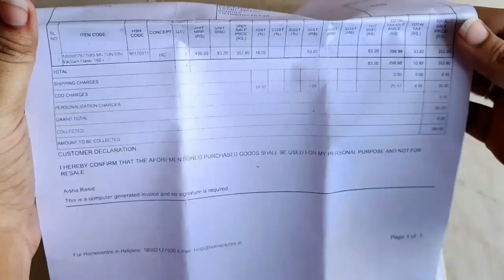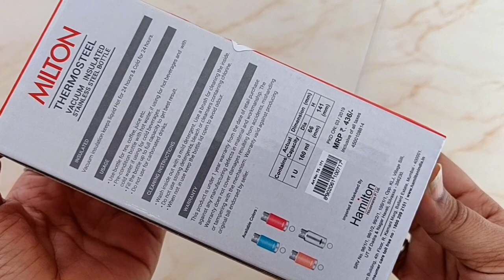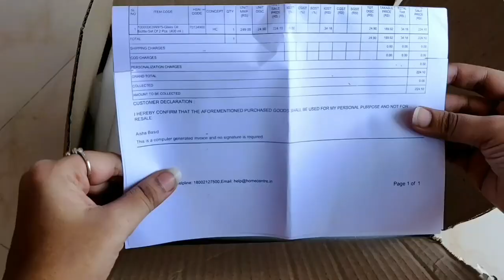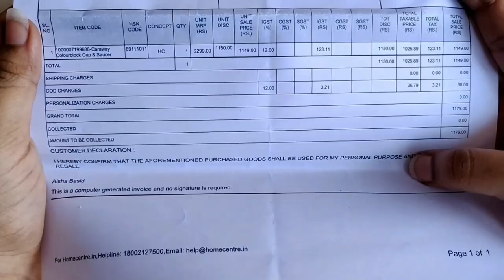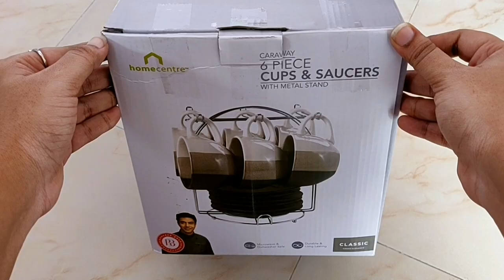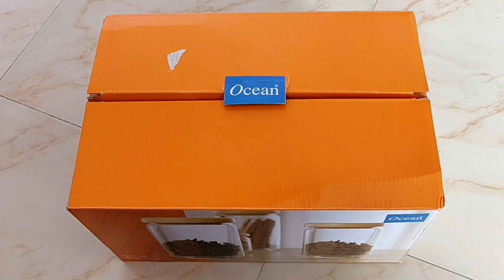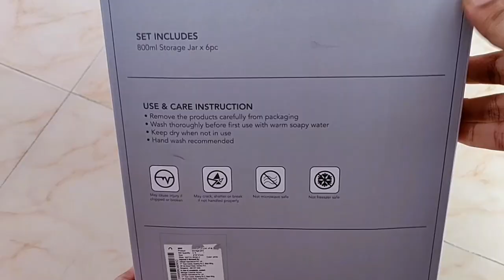HomeCentre Shopping Haul Upto 50% Offer || Unboxing+Review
1. Cup and  saucer with Stand

2. Glass oil Bottle

3. Milton elfin vaccum Flask

4. Ocean pop jar

5. Glass water bottle

6. Regal glass container